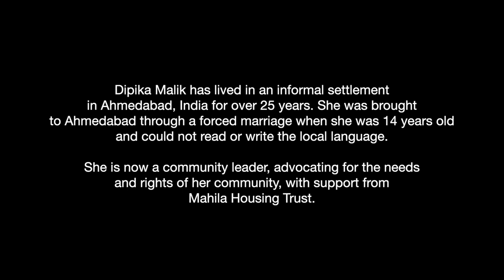Belief in Oneself: Empowerment Takes a Long Time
Masterclass 3: Empowering Women to Lead Communities
Deep Dive Ahmedabad - Mahila Housing Trust